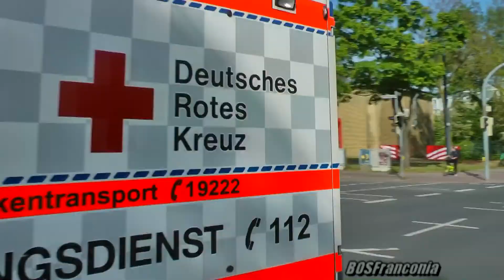Feuerwehr & Rettungsdienst & Polizei im Einsatz in Bremen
0:00 - 0:40 Intensivtransportwagen Berufsfeuerwehr Feuerwache 1
0:40 - 1:02 Einsatzleitwagen FW4
1:02 - 1:35 2x FuStW Polizei
1:35 - 2:22 HLF und MTW FW2
2:22 - 2:54 RTW FW2
2:54 - 3:22 DLK FW1
3:22 - 4:00 RTW FW2
4:00 - 4:55 HLF und MTW FW2
4:55 - 5:48 RTW FW2
5:48 - 6:02 ELW FW4
6:02 - 6:50 RTW DRK Achim und Ottersberg
6:50 - 7:26 RTW FW4
7:26 - 7:55 HLF und MTW FW2
7:55 - 8:13 RTW DRK Diepholz
8:13 - 9:10 HLF, DLK und MTW FW2 --

Miscellaneous fire trucks, ambulances and police cars on their way to different emergencies in Bremen--

05.20 - Bremen, Bremen, Deutschland

Im Vordergrund der Aufnahmen stehen die Einsatzfahrzeuge, deren Fahrverhalten und das Nutzen der Sonderrechte; Personen und andere Fahrzeuge sind nur Beiwerk!
Bei Fragen oder Problemen bitte eine Privatnachricht an uns!